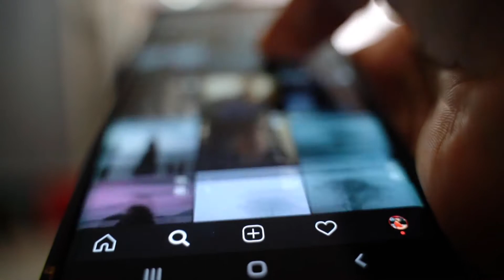Homeless man woke up famous after visiting a barber salon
AStory! This story happened to a Brazilian resident  Joao Coelho Guimaraes, who turned out to be in a difficult financial situation and soon became homeless. One day he decided to go to a hairdresser and ask for a razor. But the owner of the salon decided that our homeless man needed MORE than just a razor.
Find out how Joao reunited with his family after a haircut.

YOU CAN ALSO VIEW OUR OTHER INSPIRATIONAL VIDEO:

Little boy became a pilot at the age of 7! Incredible story about a talanted kid - real stories:
Man gave a life lesson to the young MOTHERS and PUT them in their PROPER PLACE:
Man bought a house and was ‘speechless’ after heavy rain... he found a swimming pool - real story: